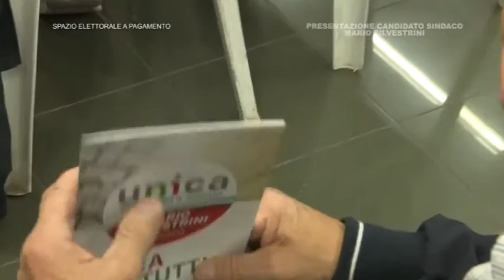Presentazione candidato Sindaco Mario Silvestri